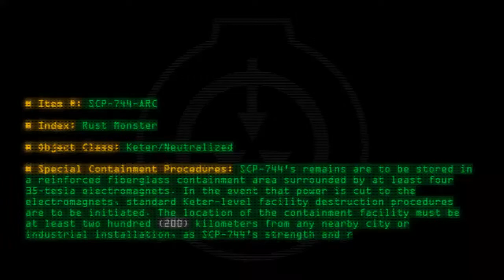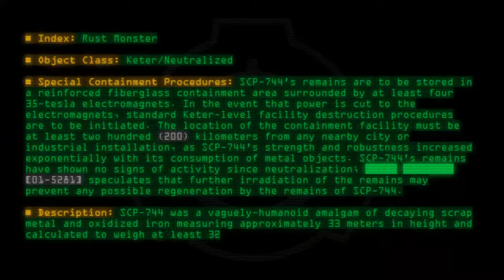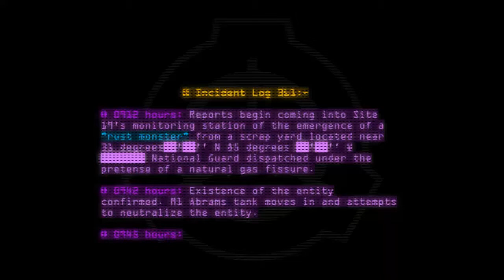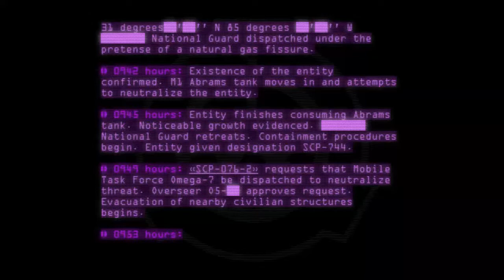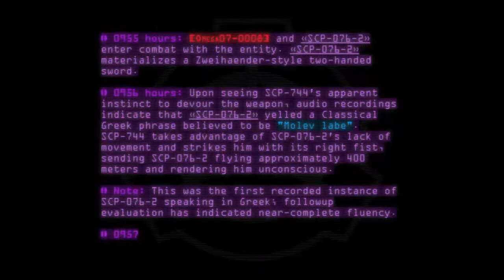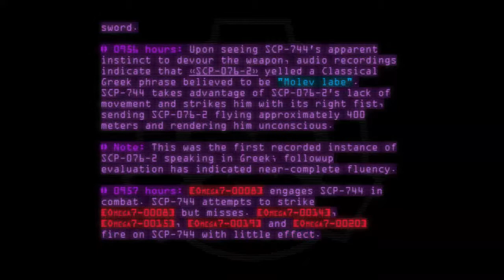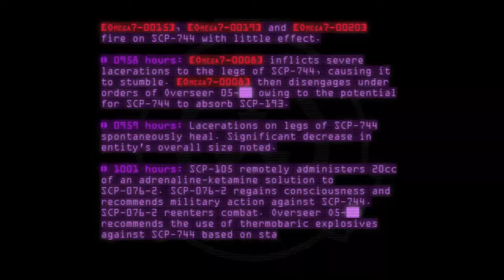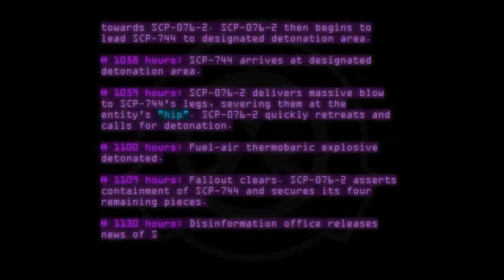SCP-744-ARC - Rust Monster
Code: SCP-744-ARC
Title: Rust Monster
Rating: -10
Wordcount: 1037
Last Edit: 15 Jul 2020 10:57
Revision: 21